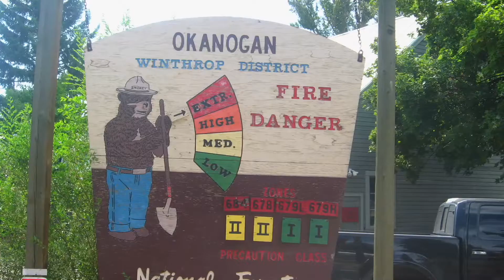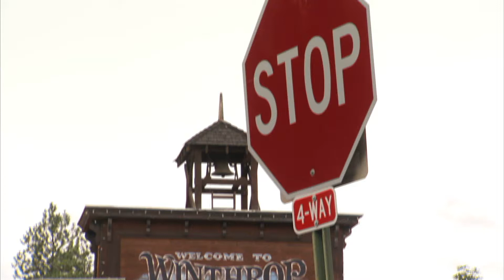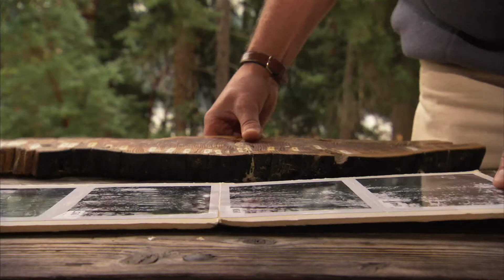Washington: Warming and Wildfires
Wildfires are on the rise in the State of Washington, as they are in much of the American West—and climate change looks at least partly responsible. This report explores the web of connections between rising temperatures, melting snows, multiplying beetles and the increase in wildfires. It also examines the toll fires are taking on forests and the people who live in and around them.